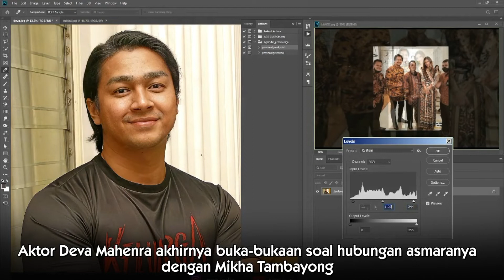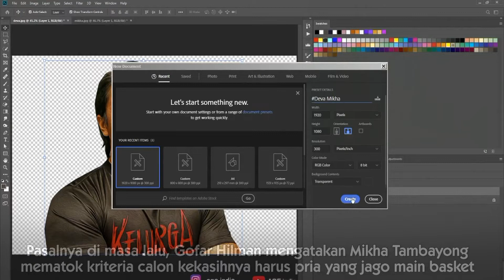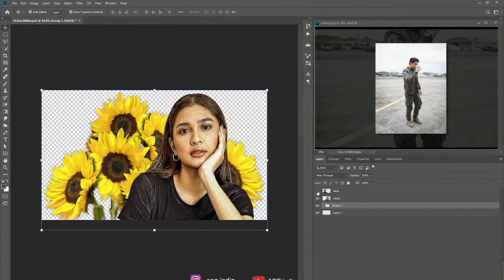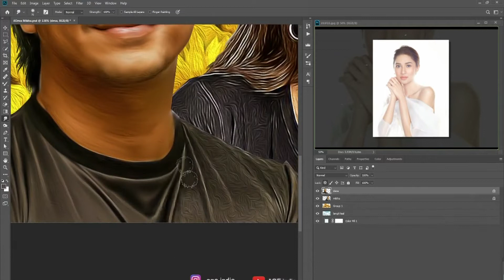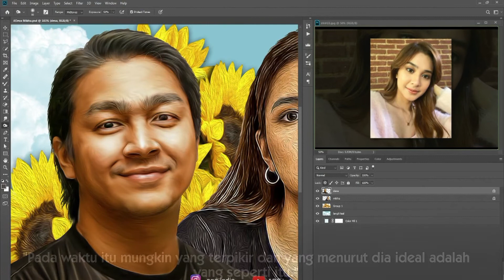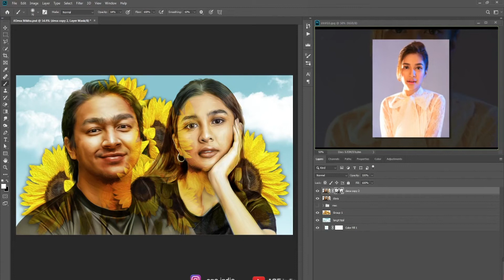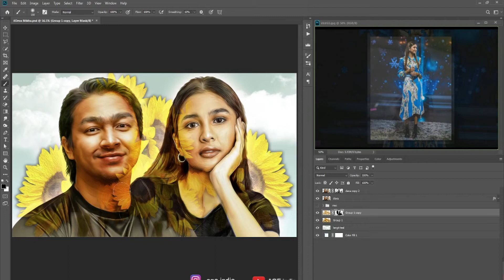Akhirnya Aktor Deva Mahenra Buka Bukaan Soal Hubungan Asmaranya Dengan Mikha Tambayong - Photoshop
Mikha Tambayong Pernah Sesumbar Pacarnya Harus Jago Bermain Basket hingga Sempat Pacari Daniel Wenas, Deva Mahenra: Kenyataannya Gak Begitu Sekarang..  Aktor Deva Mahenra akhirnya buka-bukaan soal hubungan asmaranya dengan Mikha Tambayong. Ya, setelah lama bungkam dan terkesan menutupi statusnya, Deva Mahenra mengaku sedang berpacaran dengan Mikha Tambayong.